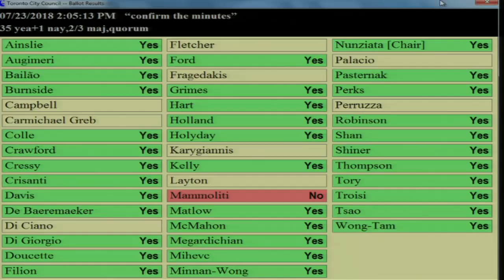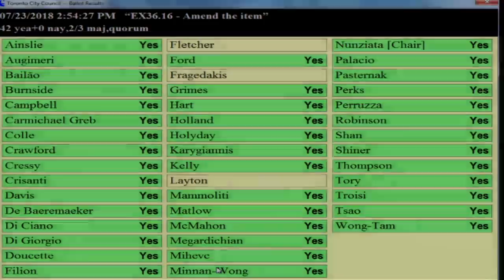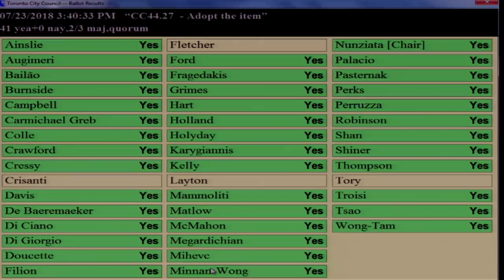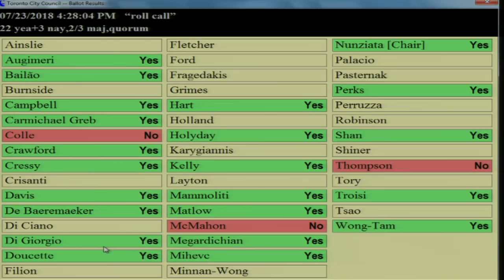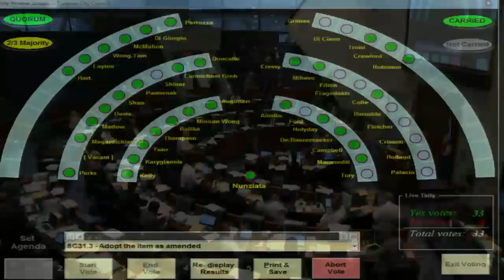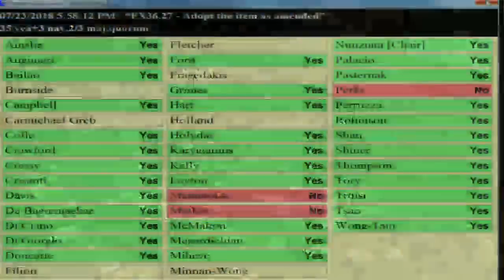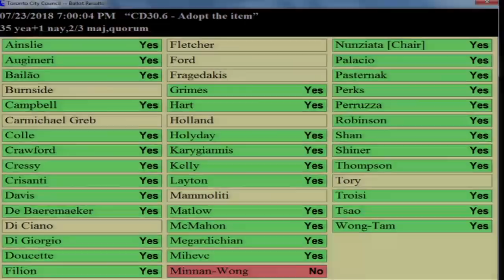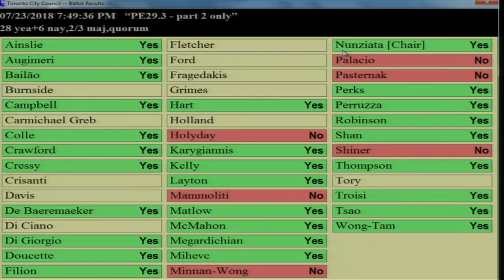City Council - July 23, 2018 - Part 2 of 2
City Council, meeting 44, July 23, 2018 - Part 2 of 2
Agenda and background materials:

Meeting Navigation:
0:11:39 - Meeting resume
4:50:59 - Meeting resume